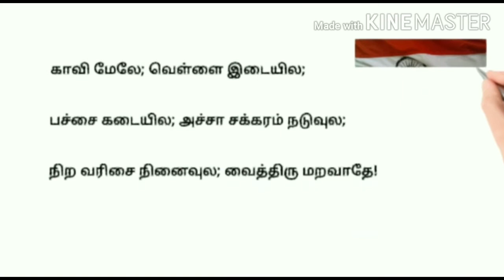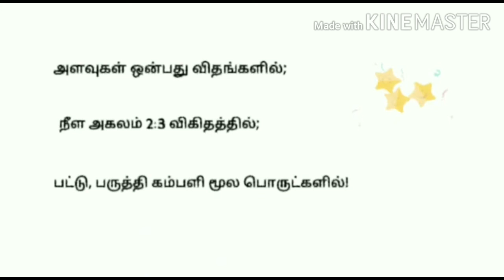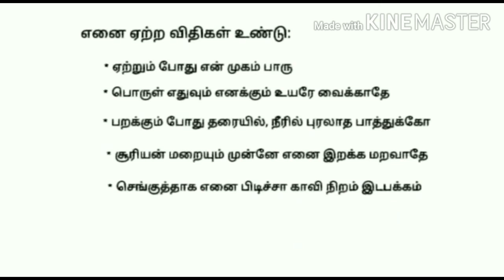A brief on indian National Flag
Kalai in yennam gives its 9th presentation on our National Flag